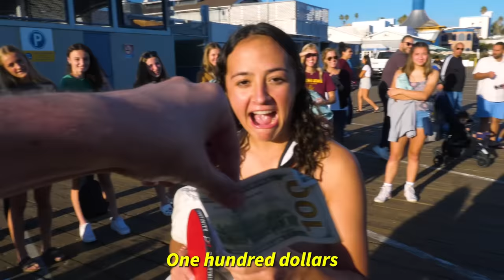Beat Me, Win $100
We challenged strangers in Los Angeles to take on 8 fun ping pong challenges!